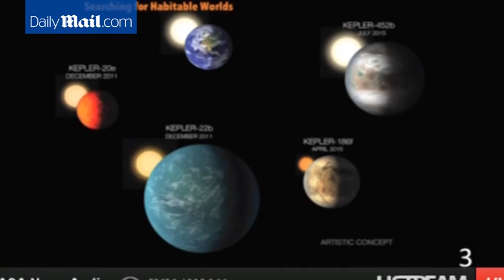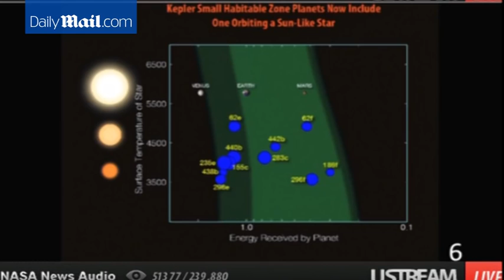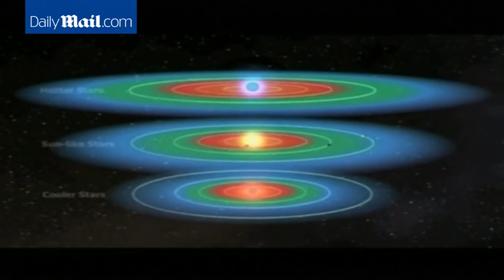Kepler 452b ‘Earth twin’ (NASA)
Astronomers have spotted the closest thing yet to the first true ‘Earth twin’ — a small planet orbiting the bright star Kepler 452, at a distance where liquid water could exist.

Astronomers using a telescope "Kepler" discovered exoplanet, the surface of which presumably have liquid water. This is the first Earth-like planet that is in the "habitable zone" of a star similar to our sun. On the opening of the mission, experts said at a press conference, and briefly with the study can be found in the material Nature.

The planet is called Kepler-452b, it is the second of the exoplanets discovered the star Keprler-452, located in the constellation Cygnus. The distance to the star is 1,400 light-years, it is somewhat brighter than the sun. According to scientists, the mass of Kepler-452b 60 percent more than the mass of the Earth. This makes it more promising exoplanet analogue of Earth than previously discovered worlds orbiting cooler stars.

Similarly measure the mass novoobnaruzhennoy "Earth" fails, but the simulation suggests that it is about five times heavier than Earth. Year on Kepler-452b lasts 385 days. Age of the star around which ekspoplaneta is 6 billion years old, making it the 1.5 billion years older than the sun. Presumably, the planet has the same age.